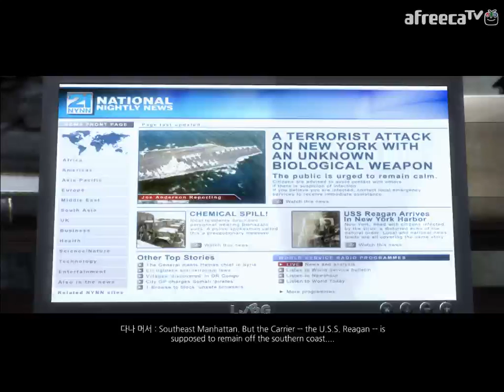검은네로] 프로토타입1 -알렉스 머서 그를 아는가!- [6]